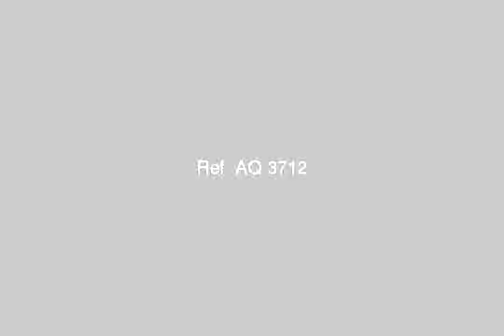Maadi village 77 5 k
Maadi village of chalets for sale beach special - fantastic service - طريق الإسكندرية - مرسى مطروح, مركز الحمام, مطروح, مصر - Egypt Real Estate |    North Coast |        Villas For Sale